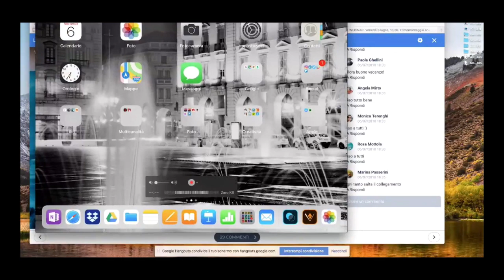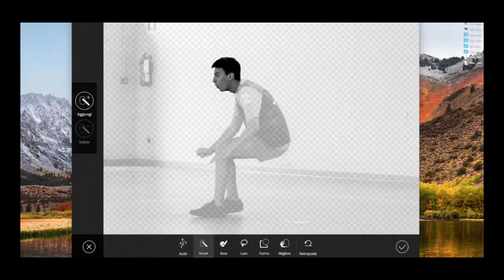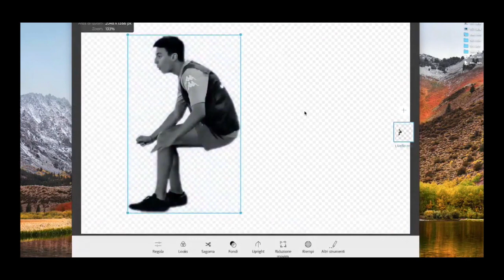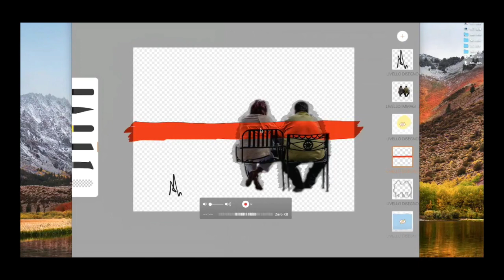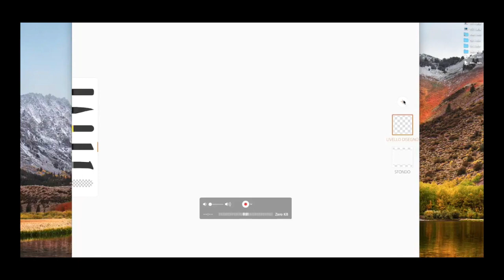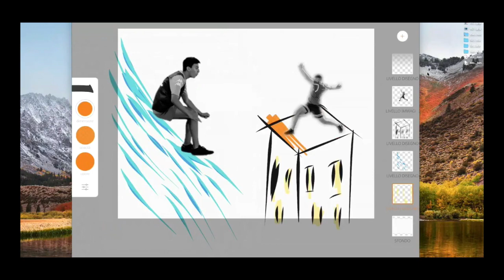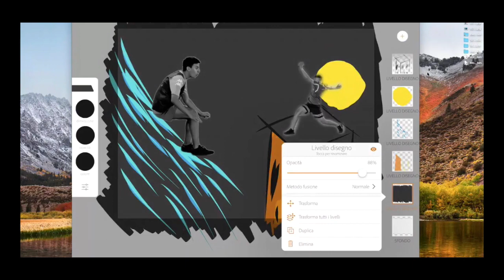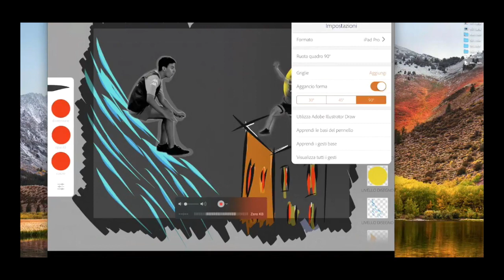WEBINAR Il fotomontaggio artistico un nuovo modo di raccontare fotografando e disegnando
Non vi preoccupate se non sapete disegnare e forse neanche fotografare. Questa tecnica che ho creato grazie a incredibili applicazioni Adobe gratuite, stimolerà la vostra creatività e sono sicuro che farete molti esperimenti.
Ritorniamo alla natura del fotomontaggio, quello inventato dai dadaisti per protestare contro la guerra. Era un collage che lanciava un messaggio e che nulla aveva a che fare con le composizioni stereotipate che oggi viaggiamo nel social. Riprendiamone lo spirito e mescoliamo foto e disegni in un solo contenuto per parlare al mondo a voce alta. leggi il blog, scarica il Magazine, ottieni altri contenuti.